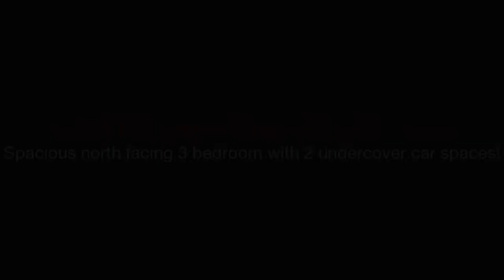hockingstuart - South Yarra - 6/13 Rockley Road - Mark Konishi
6/13 Rockley Road, South Yarra - Spacious and boasting northern light throughout; this apartment enjoys a premium & desirable location, with Toorak Road, Chapel Street, Rockley Gardens, Como Cinema and endless transport options right at your doorstep!
Comprising security entry, hallway leading off to those 3 double bedrooms with BIRs (3rd possibly used as separate dining room), sparkling central bathroom with shower & bath, separate powder room, separate kitchen with small meals area & ample storage, open plan living/dining leading out to a north facing balcony and an undercover tandem car space on title.
In a tightly held boutique block of only 15, don't miss the opportunity to secure an exceptional apartment to add further value in one of Melbourne's most sought after suburbs.

Mark Konishi : 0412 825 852 -